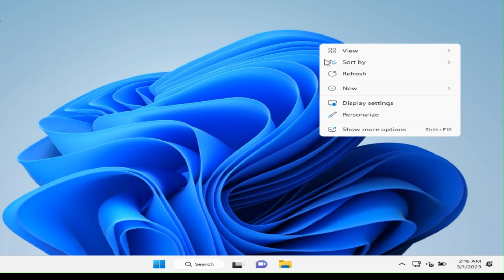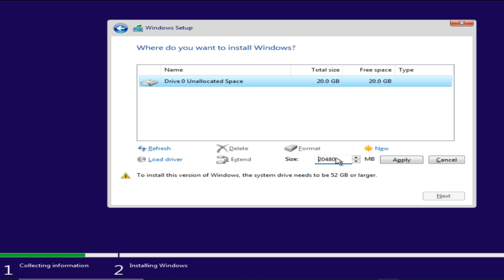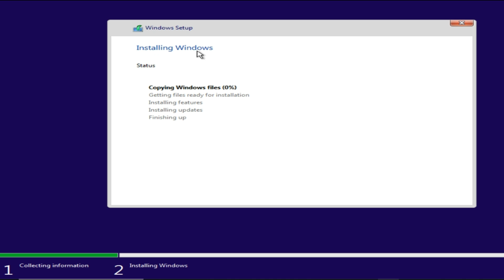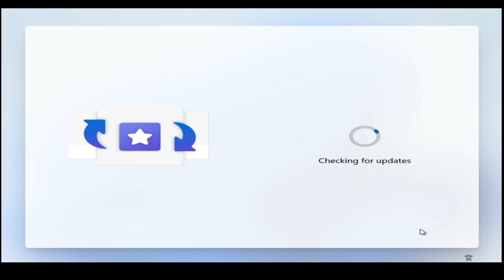Installing Tiny 11 in 2023 | Windows 11 for low end PC | Tech Talks 251Million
in this video, i will tell you about the installation of Tiny 11 and i will also tell you how to boot a USB.
tiny 11 is a lite version of Windows 11. it can run on old systems very easily. Tiny11 by NTDEV Is a super lite weight and optimized custom build of Windows 11 That runs on systems with as little as 2GB of RAM, It takes up just 8GB of disk space, and no TPM 2.0 Is required so running Tiny 11 on older systems not supported officially by windows 11 is easy. This video shows you how to download and Install Tiny 11 on your PC or laptop.

I will also show you How can you Install windows 11 on low-end PC.